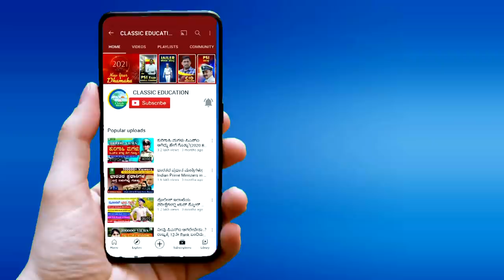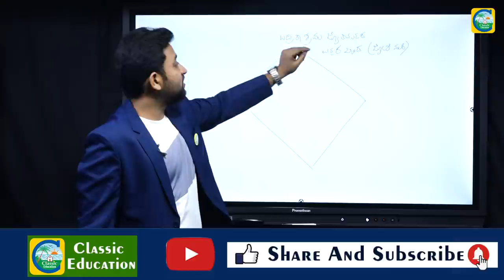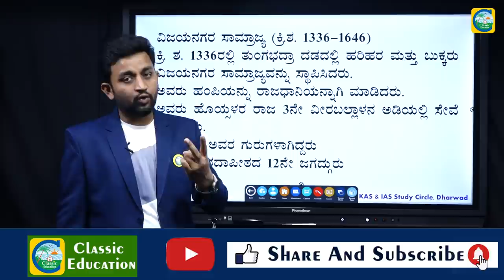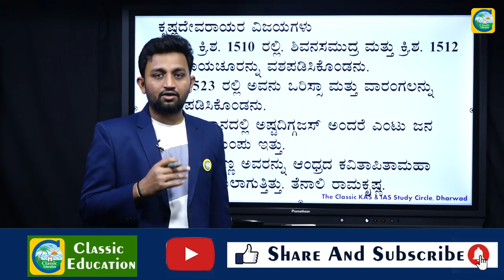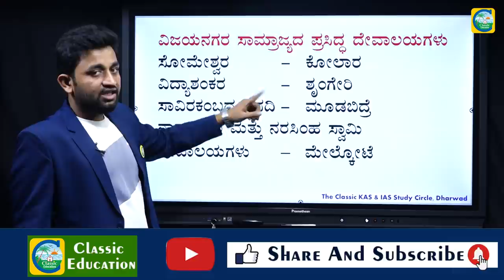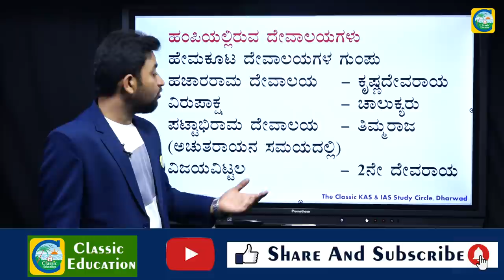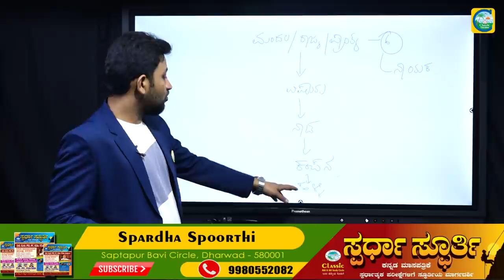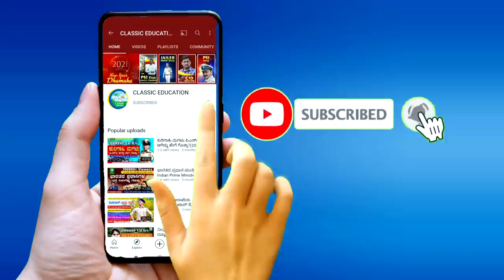ವಿಜಯನಗರ ಸಾಮ್ರಾಜ್ಯದ ಸಂಪೂರ್ಣ ಮಾಹಿತಿ||History of Vijayanagara Empire||Classic Education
Classic Education
Dharwad